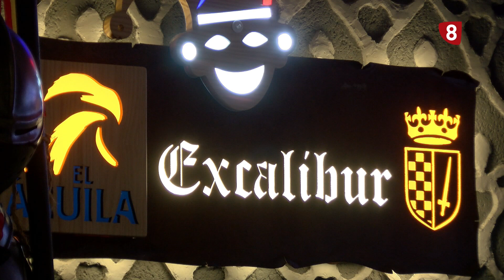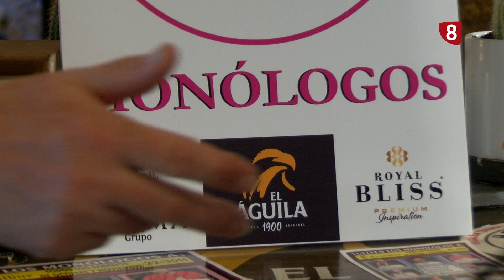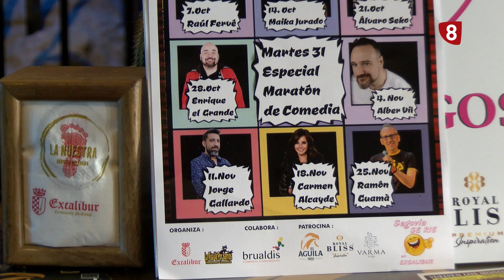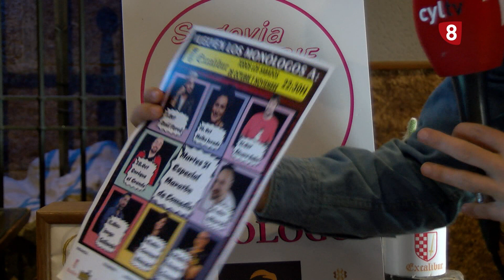Los Monólogos de Excalibur 04 10 23